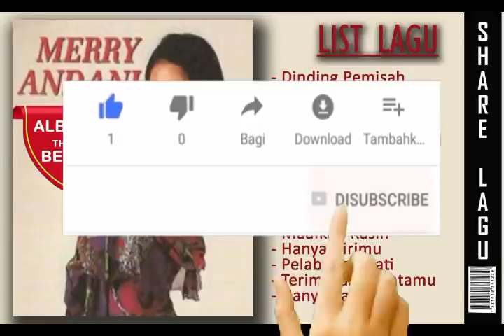MERRY ANDANI//ALBUM NOSTALGIA